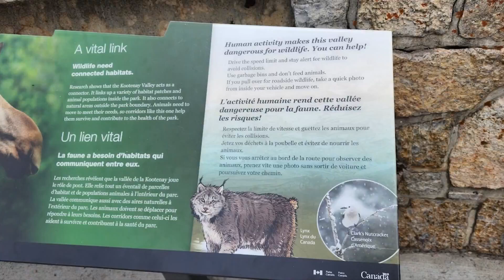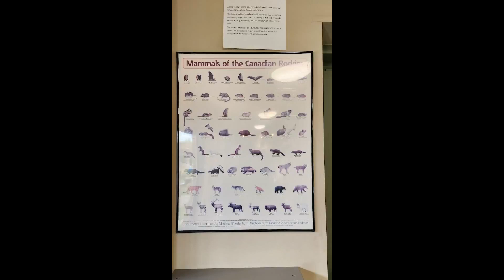Canada Trip Day #10 - Banff to Kalispell, Montana via British Columbia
A photo video of our 10th day of traveling. Banff to Montana.